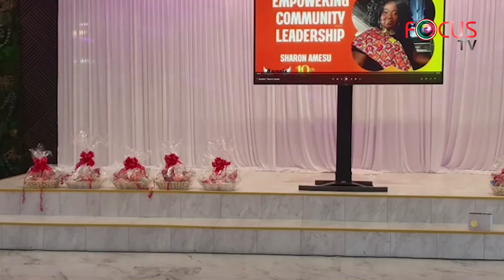Angels of Hope for Women CIO Celebrating 10 years | Focus TV